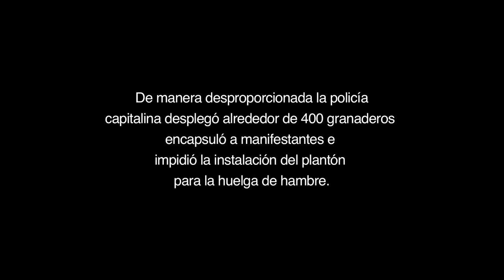Policía capitalina impide protesta y huelga de hambre.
El 14 de octubre afuera de los Tribunales de Sullivan de manera desproporcionada la policía capitalina desplegó alrededor de 400 granaderos encapsuló a manifestantes e impidió la instalación del plantón para la huelga de hambre.

Los manifestantes piden la liberación de los presos políticos del